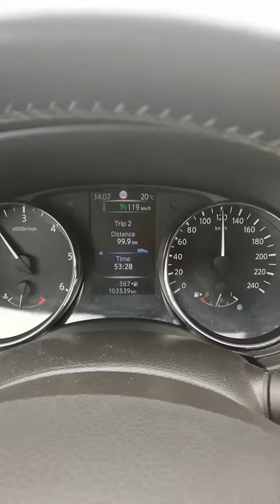Qashqai 1.5dci fuel economy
Nissa Qashqai 1.5dci j11 fuel economy 120kmh tempomat.